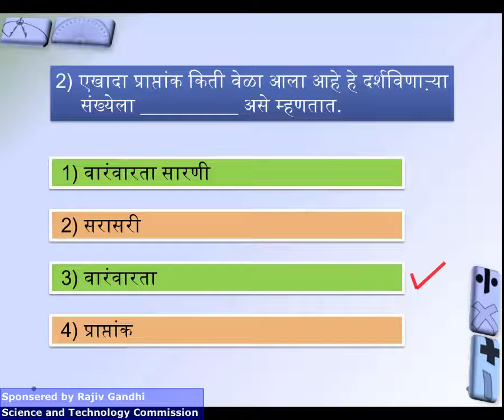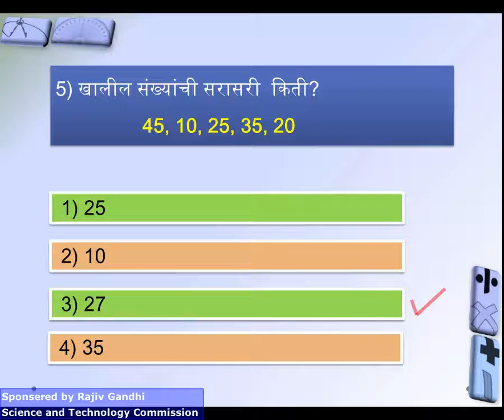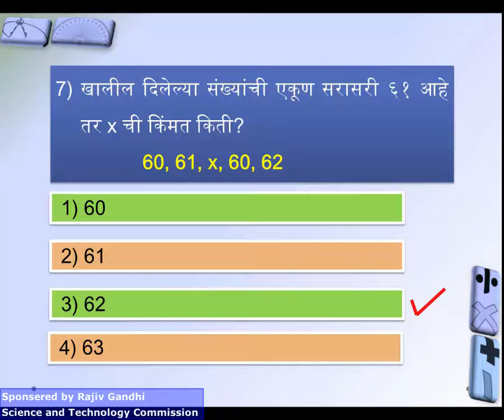१५.३) मूल्यमापन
१५.३) मूल्यमापन